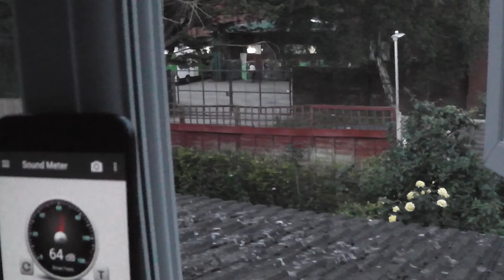Waitrose Evening Cage Crasher: Just one noise which Waitrose is "robustly" defending in court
Film is from 2124 to 2140 Friday 26 June 2020.
The store is closed, so this time is termed out-of-hours and is therefore subject to Waitrose voluntary code of practice agreement with the council that quiet delivery procedures will be observed.
The cage crasher has ear protectors, but there is no protection for residents against this noise Waitrose forces upon them.  The cage crasher is mindful of the home delivery guys initially, however soon lets rip, firing the cages into their slots.  Although the phone sound meter (in the closing clip) is not callibrated it shows over 20 dB difference between the height of Waitrose noise and the normal quiet of the residential area.
Waitrose front line staff have done an amazing job through the pandemic and will continue to do so.  I don't like to film them at this time, as it may be considered that I am pointing the finger of blame at them.  I would just like to say that is not my intention; the fault lies with the anonymous inhuman face of Waitrose head office.  I have found that its attitude is it is fine to noise abuse neighbours, as it can afford expensive lawyers to fight off any complaint, however it is also putting an intolerable burden upon its staff to be quiet whilst meeting deadlines - IMPOSSIBLE.
Waitrose stop noise abuse for profit, or at least spend your profit on attenuating the noise by moving the access and building an acoustic barrier between yard and residents.  Be the ethical company you claim to be.
"The John Lewis Partnership's Principles define how we run our business.  They are as relevant today as they were when they were set out by our founder, John Spedan Lewis, in our Consititution.  The Partnership aims to obey the spirit as well as the letter of the law and to contribute to the wellbeing of the communities where it operates."